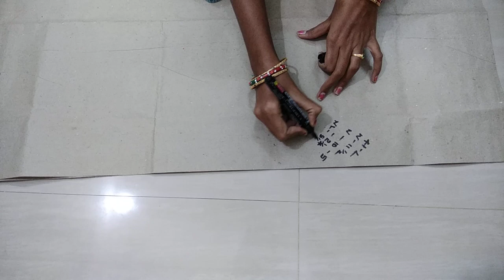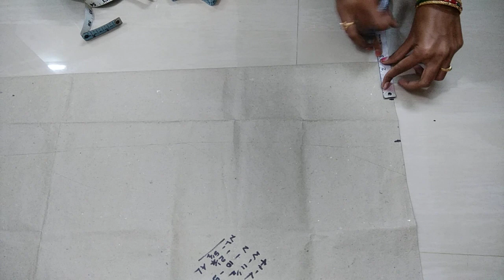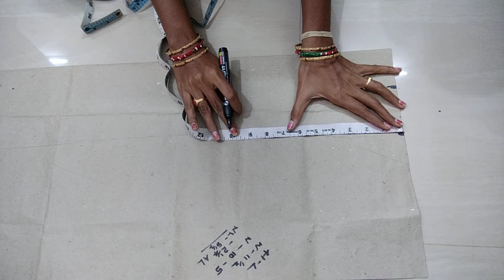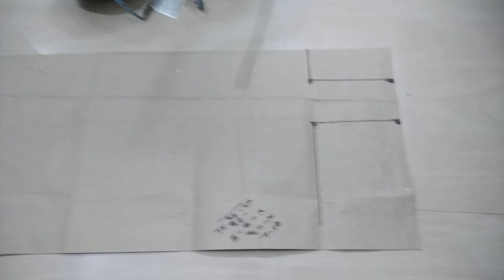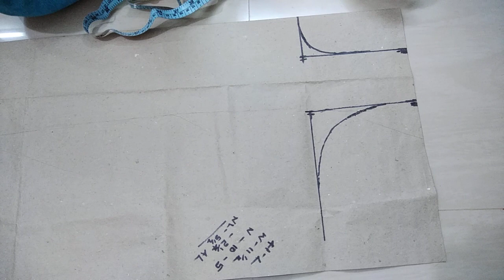Dress top cutting with paper in Telugu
Wel Come To SREE TAILORING TUTORIALS,

In This Channel you can Learn how to make cutting and Sitching for latest Designs blouse in Telugu.This channel is created for the people Who are interested to learn Tailoring(marking,cutting,sitching and Design classes) and Embroidery

in This channel we are provide you complete course of Tailoring with simple and easy Techniques.We had explain in all type of blouse,Design hands,panjabi dresses,kuties and all Types of pants.So,we you are going to Uplode the videos regularly leave your douts in comments section